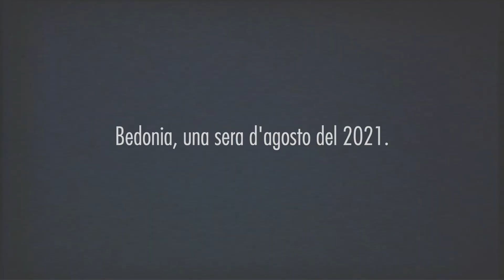Carla Lagasi, bedoniese doc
Una chiacchierata notturna con uno degli ultimi personaggi bedoniesi, tanto autentici quanto piacevoli. Un ricordo di Carla Lagasi, di Gigi Cavalli